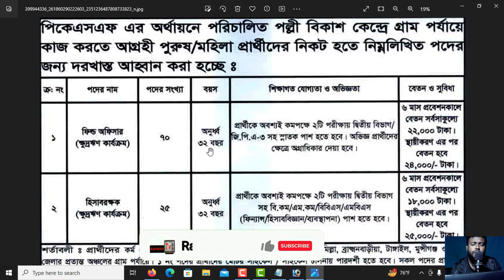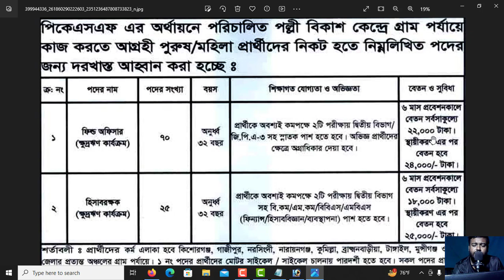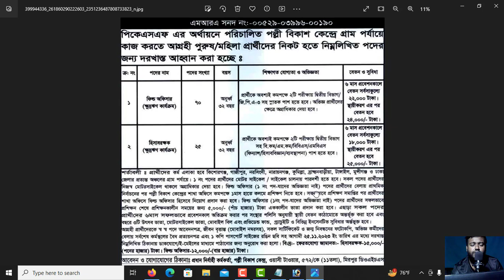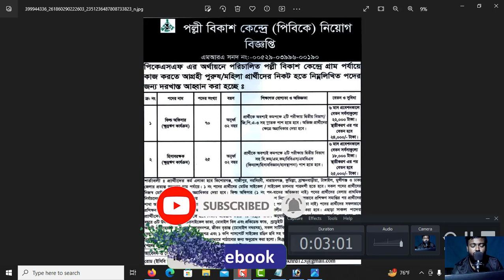বিনা অভিজ্ঞতায় পল্লী বিকাশ কেন্দ্র এনজিওতে বিশাল নিয়োগ-২০২৩।। Polli Bikash Kendra Ngo Job 2023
আসসালামুআলাইকুম,

ধন্যবাদ সবাইকে.